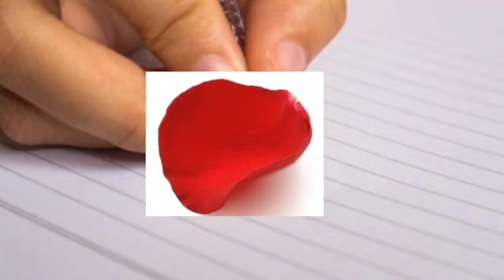IKAW LANG ANG HANAP-HANAPIN NIYA SA BAWAT ORAS ILAGAY MO LANG ITO SA PANGALAN NIYA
ikaw lang ang hanap-hanapin niya sa bawat oras